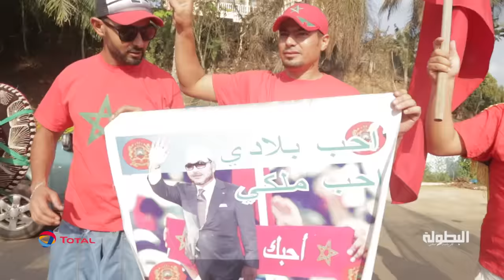Elbotola.com : ساعات قبل المباراة .. أجواء حماسية بأوييم